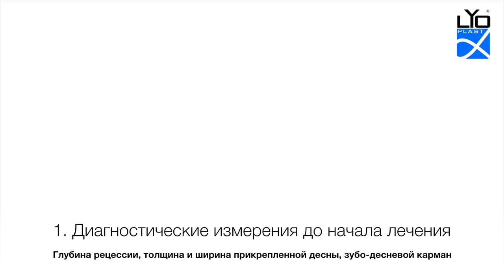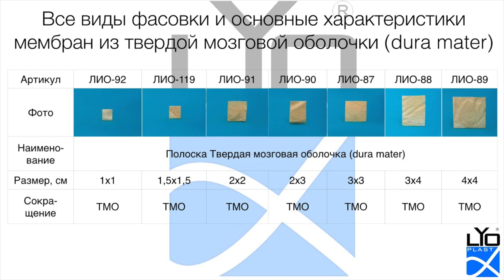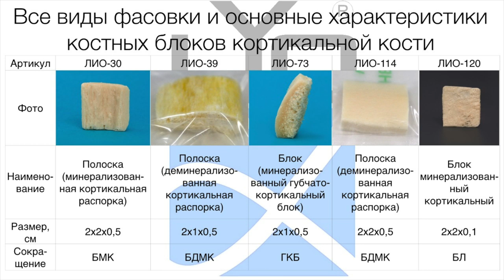2 1 Лечение рецессии с аутотрансплантатом